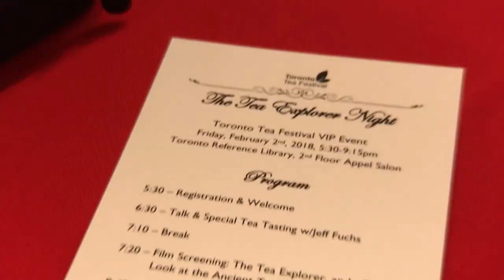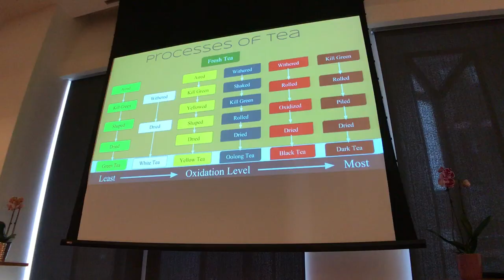Toronto Tea Fest 2018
This is a video of our highlights from teh 2018 toronto tea festival. A very special thanks too all of the wonderfulr people for helping us have a wonferful time with good people and good tea!
Music cred:
1st song  " The Living' Are Here  " Caleb Micah
2nd song "On my way" Long Since Forgotten